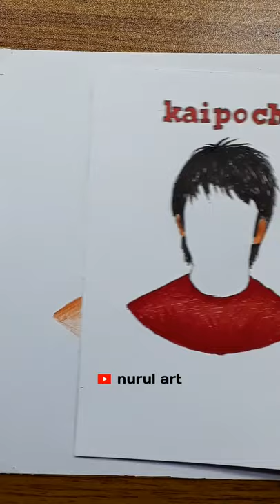Sushant Singh Rajput many Characters Drawing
.music.